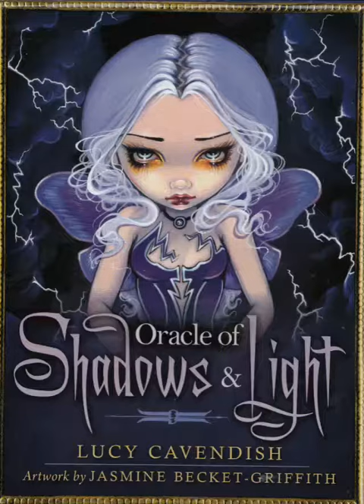Oracle Shadows and Light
Per ricevere in formato PDF la guida del mazzo scrivi una email a: